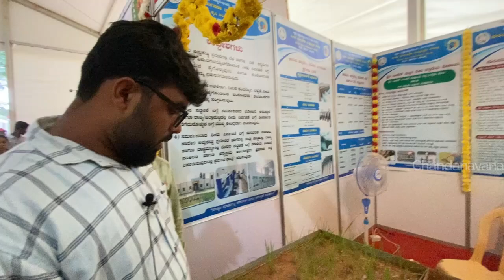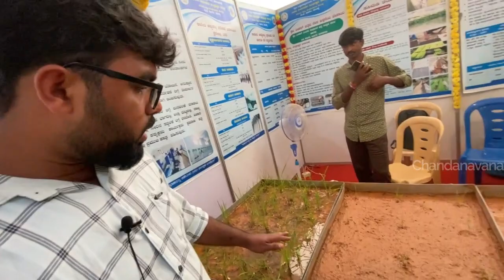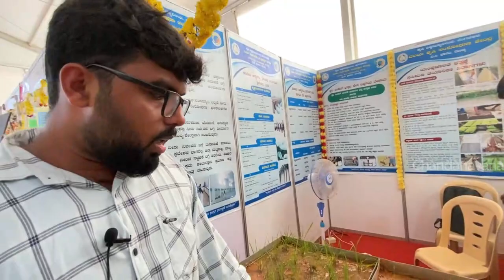ಭತ್ತ ಬೆಳೆಯುವ ಈ ಹೊಸ ಐಡಿಯಾ ಯಾವುದು ಗೊತ್ತಾ | Paddy cultivation method in Kannada | chandanavana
Paddy cultivation method in Kannada, which is sri paddy cultivation, The System of Rice Intensification involves cultivating rice with as much organic manure as possible, starting with young seedlings planted singly at wider spacing in a square pattern.